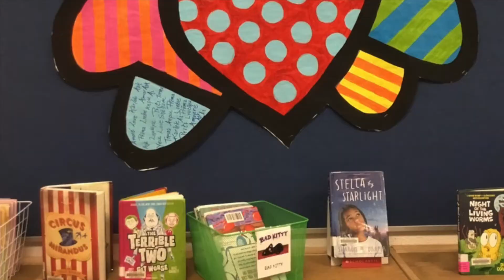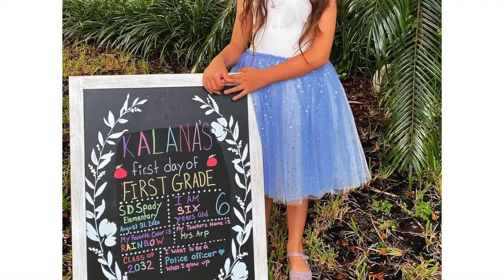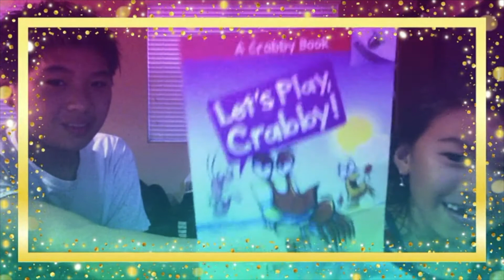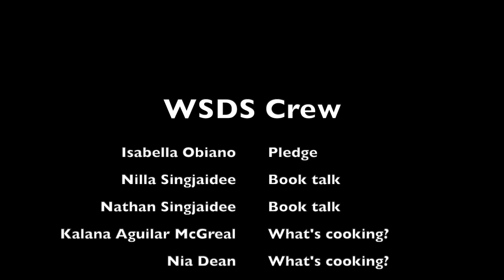Wednesday, September 2, 2020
WSDS